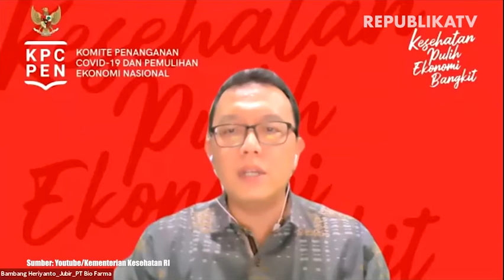Bio Farma: Vaksin yang Diedarkan Bukan untuk Uji Klinis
Juru Bicara Vaksin Covid-19 PT Bio Farma Bambang Herianto menjelaskan, vaksin akan digunakan hanya untuk program vaksinasi. Menurutnya, penggunaan vaksin telah mendapatkan persetujuan dari Badan Pengawasan Obat dan Makanan (BPOM) dan bukan sebagai vaksin untuk uji klinis.

Bambang membantah pemberitaan yang menyebutkan bahwa vaksin Covid-19 yang berada di PT Bio Farma saat ini adalah vaksin yang digunakan sebagai uji klinis. Menurutnya vaksin Covid-19 yang saat ini berada di PT Biofarma adalah vaksin yang telah mendapat persetujuan dari BPOM.